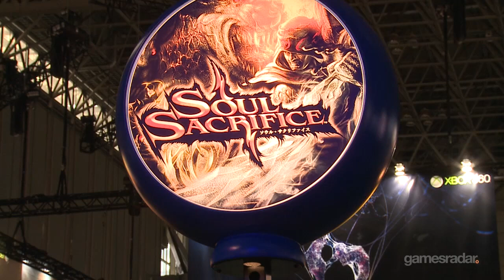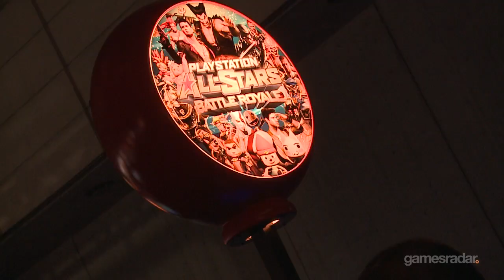Sony Booth Tour - TGS 2012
Henry explores all the Sony booth has to offer, from 3D visors to the latest PS Vita games.